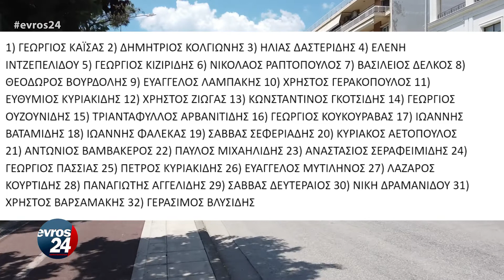Παραλιακή Αλεξανδρούπολης: Οι 32 Δημοτικοί Σύμβουλοι που ψήφισαν «Ναι» για την πεζοδρόμηση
Πεζοδρομείται ξανά από σήμερα στις 20:00 η παραλιακή οδός της Αλεξανδρούπολης, με την απόφαση να περνά μια «Οδύσσεια» δημοτικών συμβουλίων.